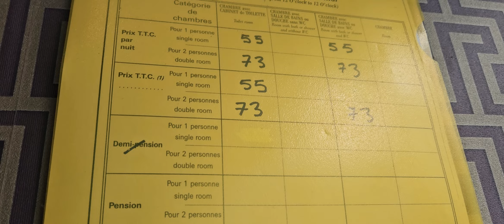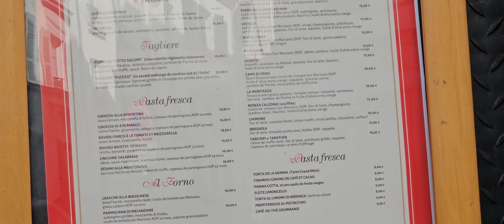TOURISME PARIS, M4 PORTE CHATEAU ROUGE, RUE MULER, MONTMARTRE, SACRE- CŒUR/ LOI LEN DOI MONTMARTRE